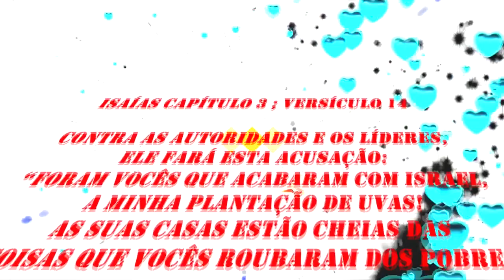.1286 ) – USO DO NPK ORGÂNICO NA HORTA E POMAR- SANTO ANDRE –SP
QUANDO DEVO USAR E DE QUE MANEIRA O NPK NAS MINHAS FRUTIFERAS E VIDEIRAS NA HORTA E NO SEU POMAR, ENTÃO TIREM A DUVIDA NESTE SHOW DE AULA COM O NOSSO MESTRE DA VITICULTURA. EM SANTO ANDRE – SP - NA CSA DE RECUPERAÇÃO DO PASTOR PAULO STOCKER

ISAIAS CAPÍTULO 3 ; VERSÍCULOS 11 AO 16
11. Ai dos maus, pois tudo correrá mal para eles! O mal que fizeram aos outros será feito contra eles.
12. Crianças governam o meu povo; o poder está nas mãos das mulheres. Meu povo, as autoridades estão enganando vocês, estão lhes mostrando o caminho errado.
13. O SENHOR Deus vai apresentar a sua causa; ele está pronto para julgar o seu povo.
14. Contra as autoridades e os líderes, ele fará esta acusação: “Foram vocês que acabaram com Israel, a minha plantação de uvas! As suas casas estão cheias das coisas que vocês roubaram dos pobres!
15. Com que direito vocês esmagam o meu povo e exploram os pobres? ” É o SENHOR, o Deus Todo-Poderoso, quem está falando.
16. O SENHOR Deus disse: “Vejam como as mulheres de Jerusalém são vaidosas! Andam com o nariz para cima, dão olhares atrevidos e caminham com passos curtos, fazendo barulho com os enfeites dos tornozelos.